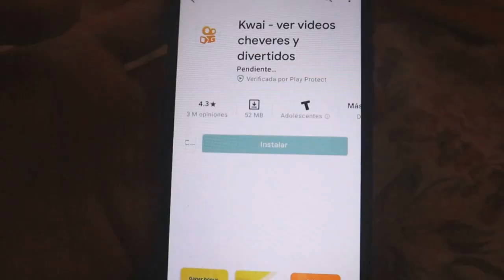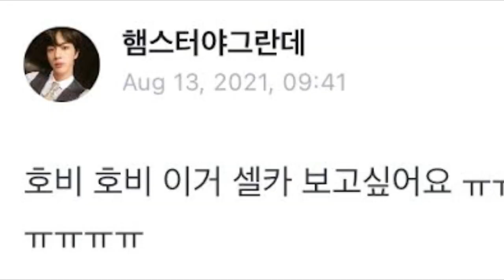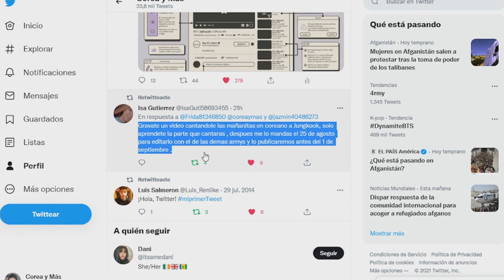BTS se ENAMORA pero su amor no es correspondido! MALAS noticias para las fans de JHOPE